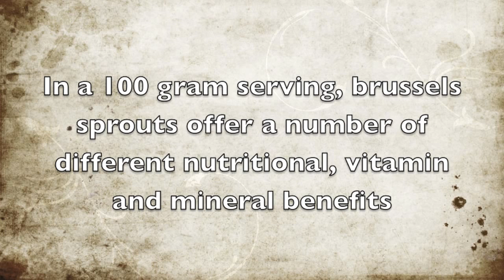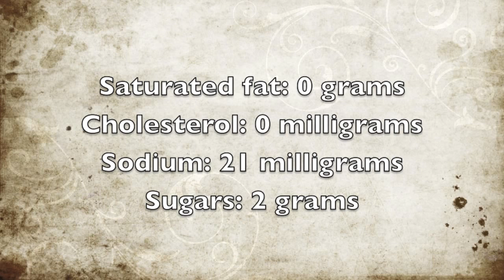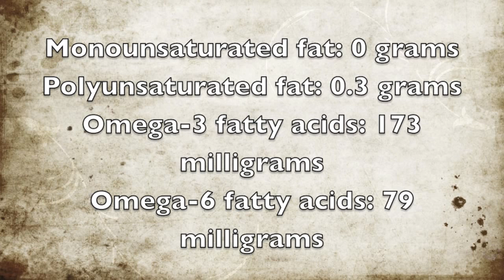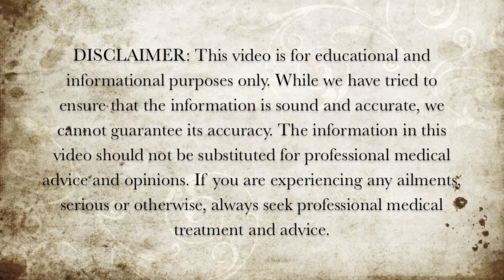Health Benefits of Brussels Sprouts - Nutritional Information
Here is the nutritional information of brussels sprouts.